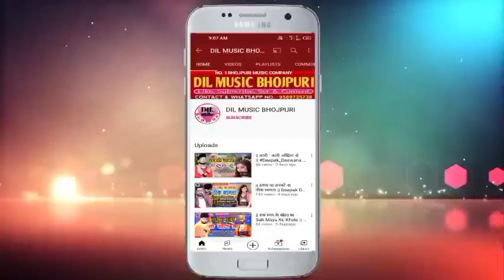|| एकेगो दिल प मुवईलू हजार के || Ajeet Premi दर्द भरा सॉन्ग बेवफा लड़की के लिए Bewafai Sad Song 2022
2022 का बेवफाई सैड सॉन्ग

► ALBUM :- एकेगो दिल प मुवईलू हजार के
► SONG :- Akego Dil Pa Muvailu Hajar Ke
► SINGER :- Ajeet Premi
► LYRICS :- Tuntun Yadav
► MUSIC DIRECTOR :- DJ Ranjeet Siwan
► RECORDING BY :- Happy Digital Recording
► DIGITAL HEAD :- Kunal Seth
► MANADED BY :- The India Media Network
► PRODUCER :- Imran Bhai Sunni (Company Owner)
कम्पनी मैनेजर :- इरफान दबंग (पारसा) , प्रिन्स चौरसिया (दिल्ली)